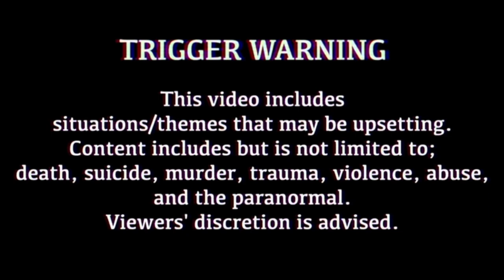Suzanne Capper -True Crime & Tutorial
In this video I’m telling you about Suzanne Capper whilst doing my makeup as part of my series called True Crime & Tutorial Tuesday.

Products used-
Glamglow moisturetrip omega-rich moisturiser
Elf brow pomade in medium brown
Benefit boi-ing industrial strength concealer
Nars tinted glow booster in kalvoya
Smashbox studio skin full coverage foundation
Too faced bronzed peach melting powder bronzer in toasted peach
Benefit hoola lite
Colourpop x zoella soul mate blush
Ofra x madison miller highlighter in moondance
Zoeva matte long wear eyeshadow fix
Pat McGrath Eye Ecstasy Eyeshadow Palette
Revolution glow illuminating spray
Nars climax mascara
Natural collection lip liner in espresso
MAC lipstick in mocha
Jeffree star the gloss in let me be perfectly clear